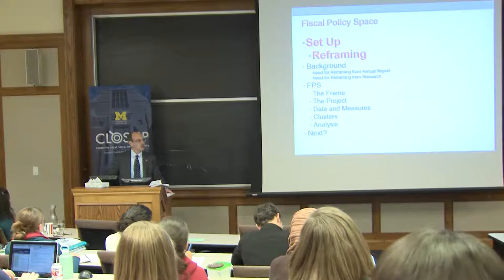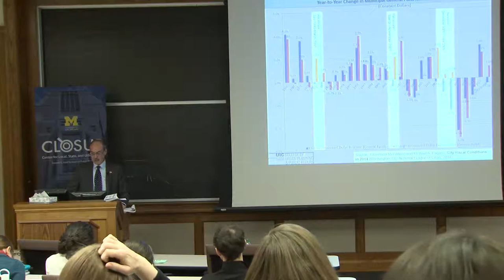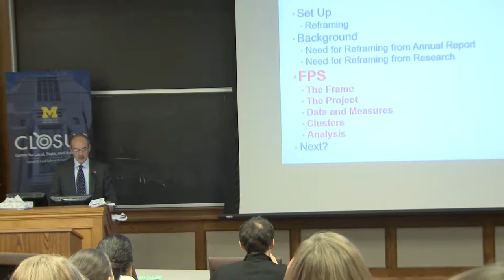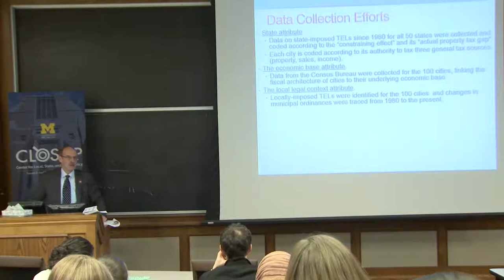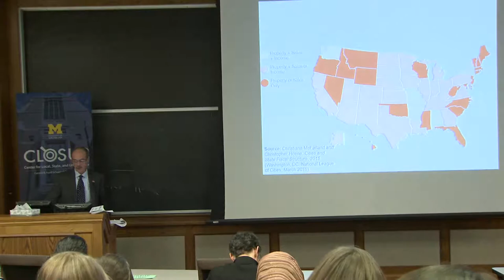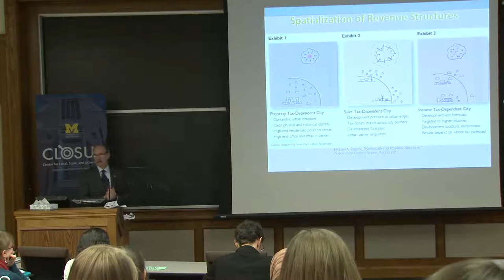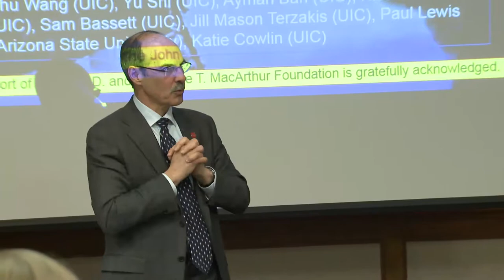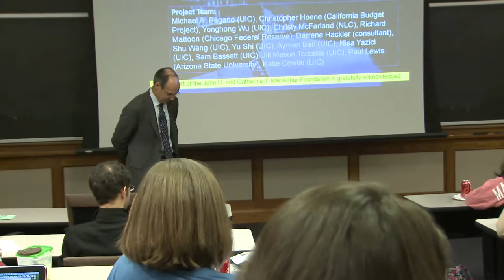Michael Pagano: Fiscal policy space - Changing the discourse from city fiscal condition to behavior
The Center for Local, State, and Urban Policy hosts Michael A. Pagano speaking about the five key attributes that frame city fiscal choice and behavior. March 18, 2015.